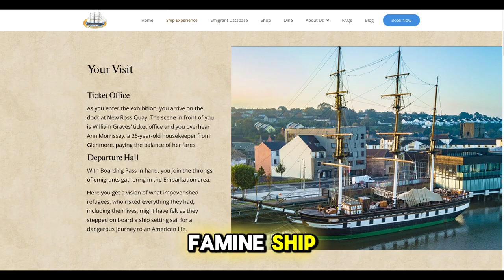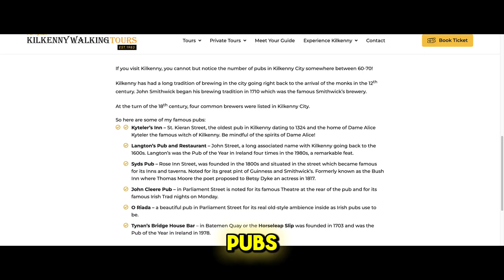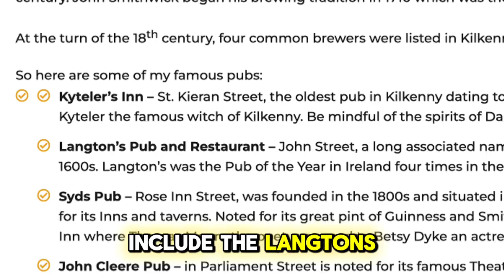Ultimate Irish Adventure: Our Dream Vacation on the Wild Atlantic Way!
We have started our trip around the first part of the Irelands Wild Atlantic way.   The Wife, our Teenage Child and Myself.

We visit the Famine ship in Waterford and drinking in Kilkenny.  I'll show you the footage of our journey and what we get up to.  This is our last family holiday before my Daughter goes to University and my Son joins the Army.